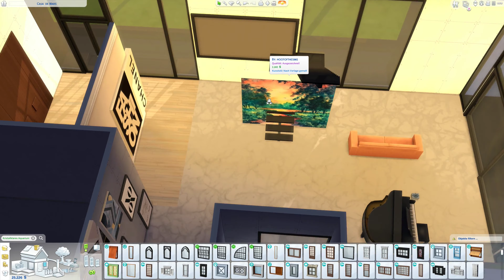SIMS 4 🔨 Step by Step ● Casa de Mars #037​​ [Deutsch|4K]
► SIMS 4:  Step by Step
​► Das Leben der Super-Reichen! • Das Let's Play zur Familie (Mars 2.0) •  Coming soon!
​► Meine SimsID: Heavenly79

» Große -, kleine Wohnhäuser, oder auch mal ein Gemeinschaftsgrundstück. Beim Step by Step werden jede Häuser verschiedenster Art Schritt für Schritt gebaut. Das entweder in Echtzeit, oder auch mal in doppelter Geschwindigkeit, je nach dem wie es sich bei dem Haus anbietet. Schaut dabei zu, wie die Häuser sich entwickeln. «

» IN MEINEM BESITZ «

• Die Sims 4 (Basegame)
• Die Sims 4 Hunde & Katzen
• Die Sims 4 An die Uni
• Die Sims 4 Nachhaltig leben
• Die Sims 4 Ab ins Schneeparadies
• Die Sims 4 Gaumenfreude
• Die Sims 4 Reich der Magie
• Die Sims 4 Luxus-Party Accessoires
• Die Sims 4 Sonnen-Terassen Accessoires
• Die Sims 4 Romantische Garten Accessoires
• Die Sims 4 Fitness Accessoires
• Die Sims 4 Kleinkind Accessoires
• Die Sims 4 Waschtag Accessoires
• Die Sims 4 Mein-erstes-Haustier Accessoires
• Die Sims 4 Moschino Accessoires
• Die Sims 4 Tiny Houses Accessoires
• Die Sims 4 Schick mit Strick Accessoires

• Simulation von Electronic Arts [2014]

• Let's Play Die Sims 4 Step by Step [2021]

​• PSN: Tadokiarika